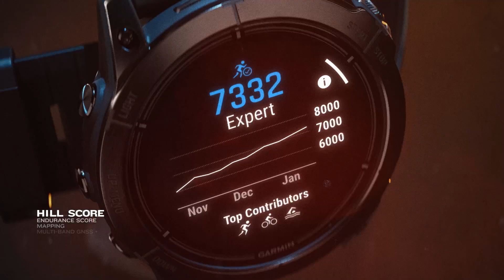epix Pro | High-performance AMOLED Smartwatch | Garmin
Brilliant AMOLED display, three sizes, and built-in flashlights on all models — epix Pro is the ultimate high-performance smartwatch choice.